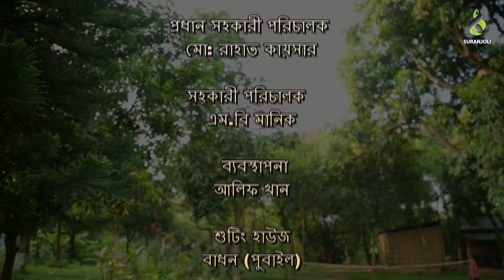শ্যুটিং চলছে ২ | Shooting Cholche 2 | Humayun Kaberi | Tanin Subha | Shahin | Bangla Comedy Natok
শ্যুটিং চলছে ২ | Shooting Cholche 2 | Humayun Kaberi | Tanin Subha | Shahin | Comedy Natok released in Suranjoli

" শ্যুটিং চলছে ২ | Shooting Cholche 2 " is a bengali Drama released in Suranjoli. This Drama is released by Suranjoli. We also feature all sorts of Music & Music Video,
Bangla Drama, Banla Natok, Bangla Short-film, Koutuk, etc. Come, Watch & ENJOY !!!.

Title : Shooting Cholche 2 | শ্যুটিং চলছে ২
Cast :Humayun Kaberi,Tanin Subha, Shahin Khan, Haydar Ali,Milton,
D.O.P : Al Masum Shobuj
Edit : Al Masum Shobuj
Produced : Md Rahat Kaysar
Compose : Humayun Kaberi
Director : Humayun Kaberi
Label : Suranjoli